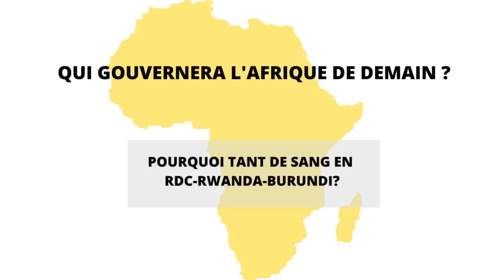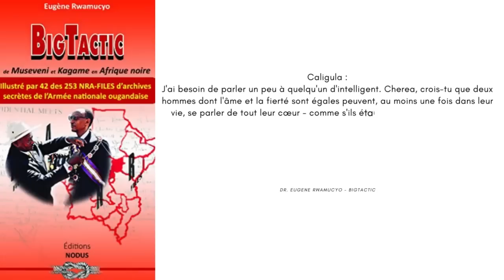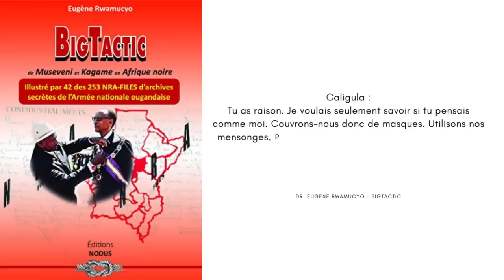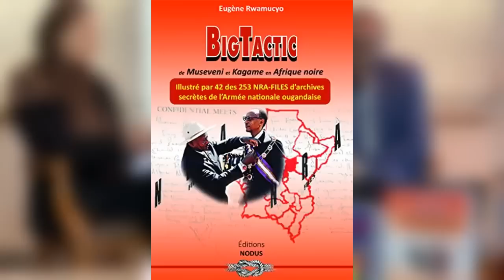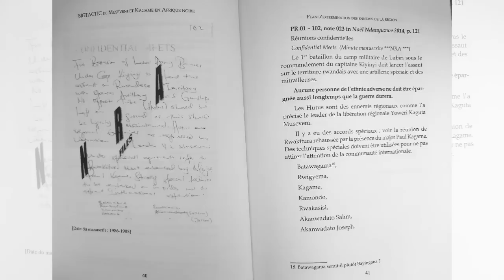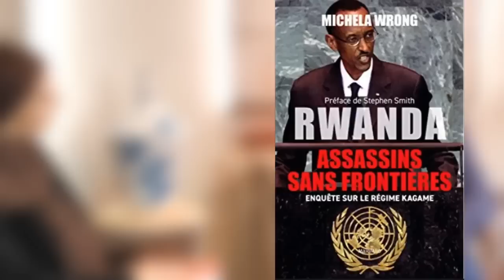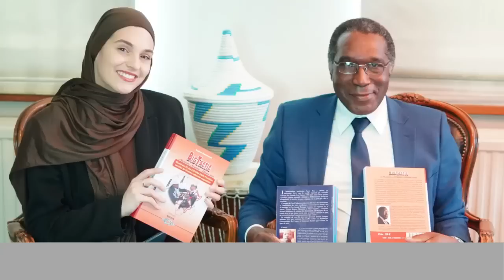POURQUOI TANT DE SANG EN RDC-RWANDA-BURUNDI?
16/06/2023

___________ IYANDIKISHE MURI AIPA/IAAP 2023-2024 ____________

____________INZIRA YO GUSABA PASSEPORT YA GREX  ____________

______ IYANDIKISHE  MURI BATAILLON YA KAGOMA _________

____________FOE THE HIGHEST MEDIA________

_______Gutera inkunga ISINIJURU TV___________

1. Ibigo byo kohereza amafaranga nka western union,worldremit, ...
2. Kohereza kuri konti ya banki direct (ibi byakorwa nababa iburayi)

IBAN:     FR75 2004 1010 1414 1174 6K03 587
BIC ou SWIFT:   PSSTFRPPROU